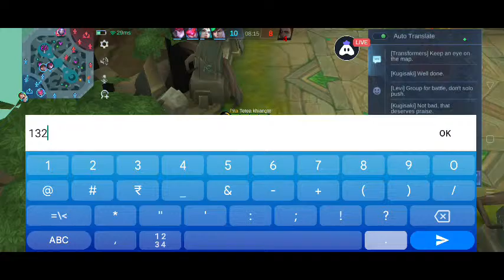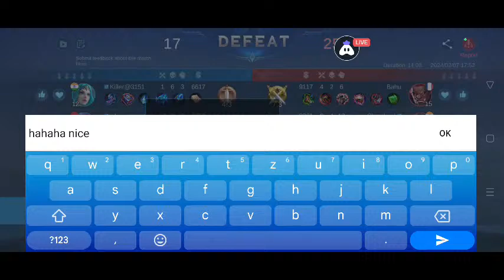tetea khiangte Mobile Legends Streaming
Today I am streaming mobilelegends. Other popular games:
PUBG Mobile
Garena Free Fire
Among Us
Call of Duty Mobile
Fall Guys
Fortnite
Roblox
Minecraft